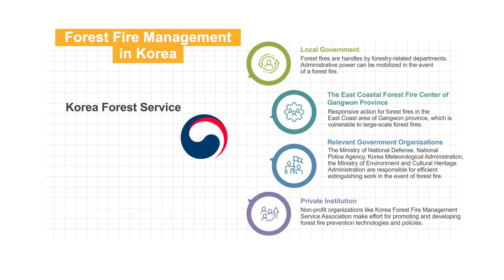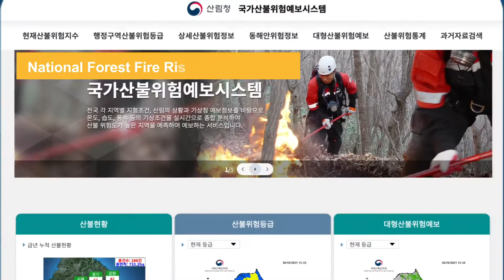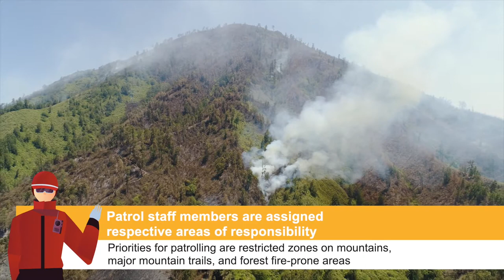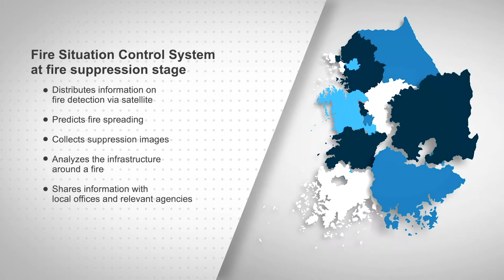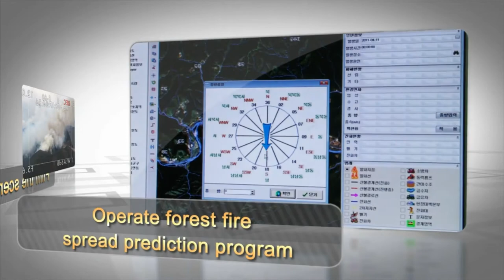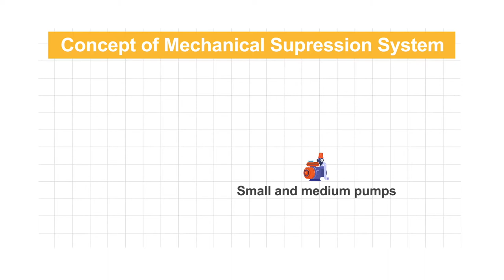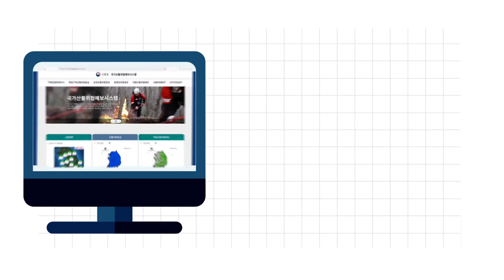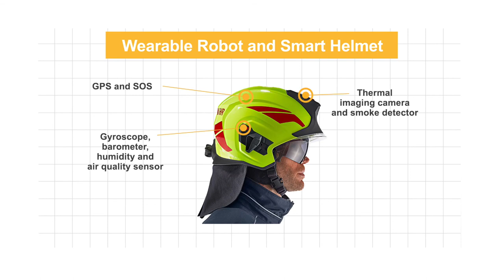[MODULE 3] Technology for Forest Fire Management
MODULE 3 discusses recent technologies used in forest fire management, with a focus on the Republic of Korea. This module features the National Fire Danger Rating System, helicopter operations, mechanized fire suppression systems, and the utilization of big data for forest fire danger forecasting.

You may access these modules at the Open Learning Campus (OLC) of the World Bank in August 2021.